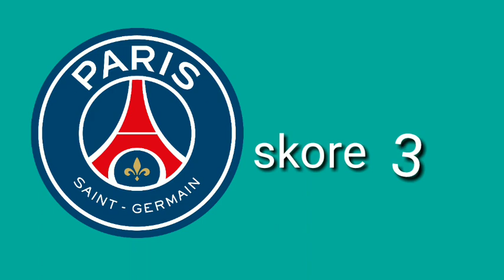AKURAT - PREDIKSI SKORE LEIPZIG VS PARIS SAINT GERMAIN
Prediksi skore leipzig vs paris saint germain di jamin akurat